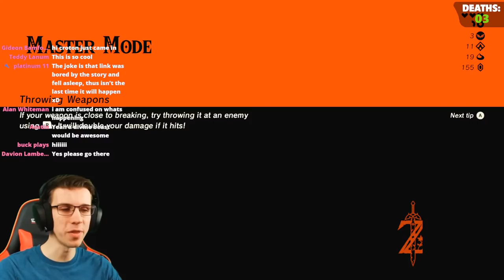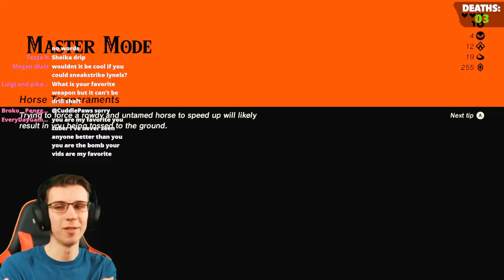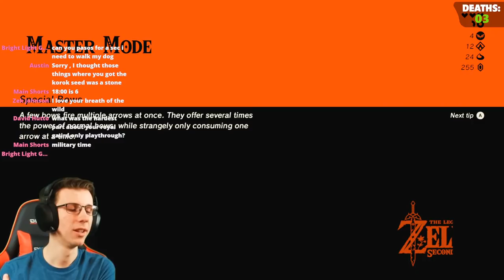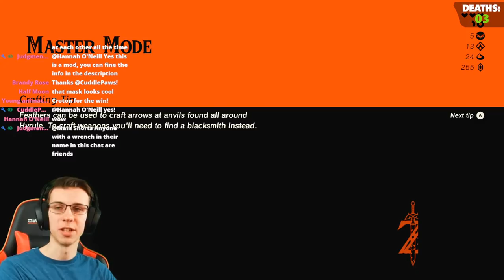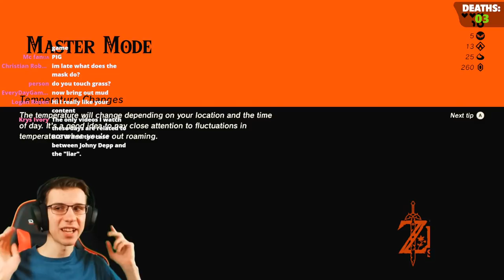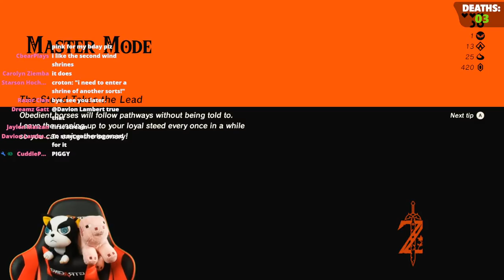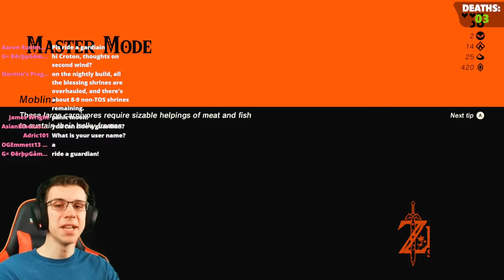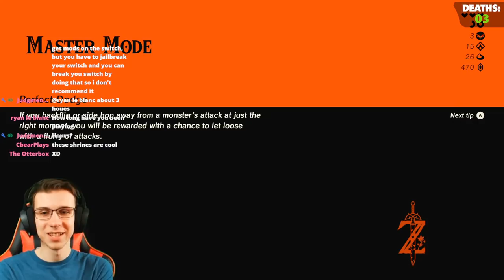Cluckin' around 🐓 ~ Second Wind blind playthrough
Thank you for tuning into my stream!!!  Feel free to chat as much as you want!

There's a lot of cool new things we can do this world!! Checking out more overhauled shrines, figuring out out the mystery of the masks, finding Ordon village, and so much more!! Let's see what we all find out today :D

If you are familiar with the mod, slight pointers to points of interest are okay to give, but please refrain from full spoilers of what's to come!!

~~ EXPANSION INFO ~~

Second Wind is a Breath of the Wild expansion that overhauls the world with new and refreshed content while still staying true to the original games feel. Overhauled shrines, new weapons and enemies, and even added quests are all things to expect here!!
The mod was developed by CEObrainz; and the full credits for the team can be found here!!
If you want this mod, Google exists! No instructions on how to install mods will be given.
(The "show durability" mod is also active - that's what the number above the weapons in quick select is!! 1600 = 16 durability, 700 = 7 durability and so on)

All future Botw streams are on Wednesdays, at 4pm Pacific/7pm Eastern!! Most other Zelda/Nintendo streams will be done on my Twitch

Catch up on all my Second Wind streams here!!

Croton FAQ Page!!

Lets try to get 600 likes on todays stream!! I know we can do it!! :)